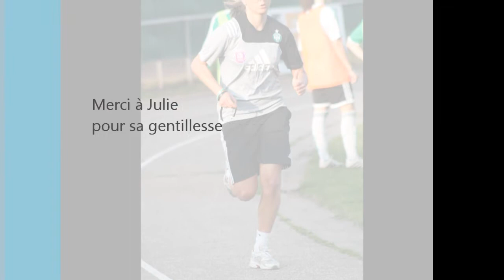ASSE Féminines : Présentation de Julie Debever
Durant la saison 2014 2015 vous pourrez découvrir la présentation des joueuses de l'AS Saint Etienne, via des vidéos.

Aujourd'hui, c'est la défenseure Julie Debever.